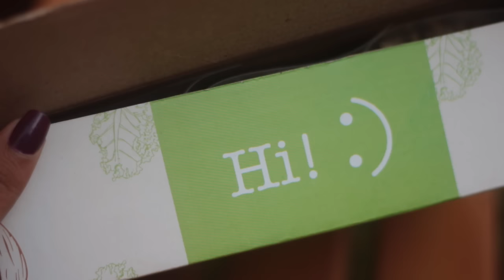Snackible Box Unboxing + Giveaway! (CLOSED) //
Showing you what I got in my first Snackible box. Two of you can win a box for yourself as well!

Don't forget to bump the quality up to HD (720/1080p)!

→  Follow @magali_c & @snackible on instagram, don't forget to mention your instagram username in the comment,
→ What's one snack you can't stop munching on right now?
→ Last date to enter 3rd February. Indian Residents only.

Winners
→  Harshali Pagare
→  Mumbai Glutton

Camera + Equipment
→ DSLR (for most beauty/fashion videos!)
→ Lens 2 (Fisheye, baby! For travel videos especially)